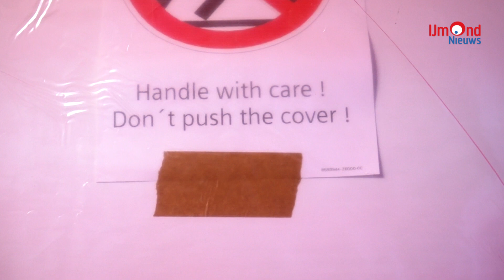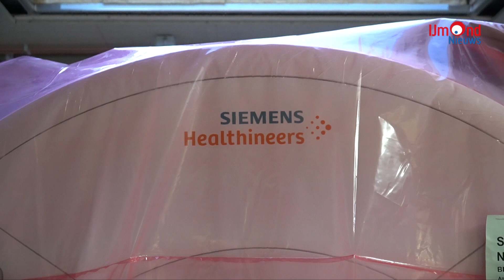Nieuwe mri-scanner geplaatst bij het RKZ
Met een grote telekraan is de gloednieuwe mri-scanner op zijn plek gezet. Er was een stevige wind, maar al heel snel werd het gevaarte soepeltjes door een opening in het dak op de afdeling radiologie gezet.